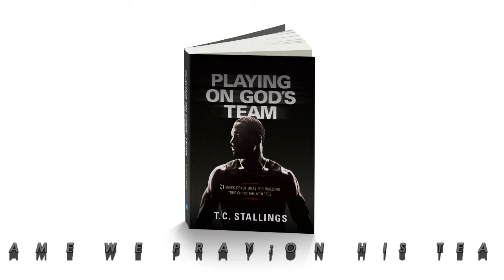SESSION 20: "THE PREGAME SPEECH"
Wrap Up for SESSION 20 of the Playing on God's Team 21 Week Bible Study by TC Stallings.